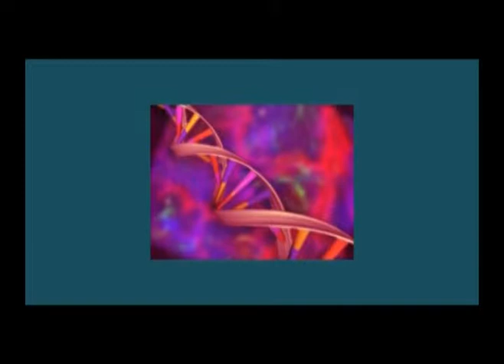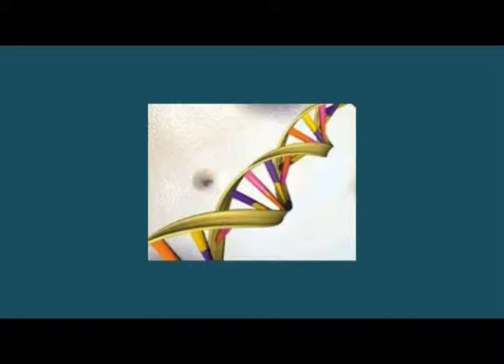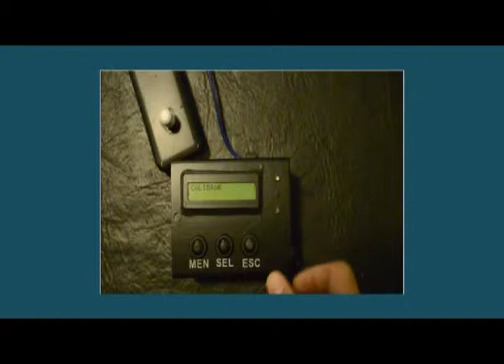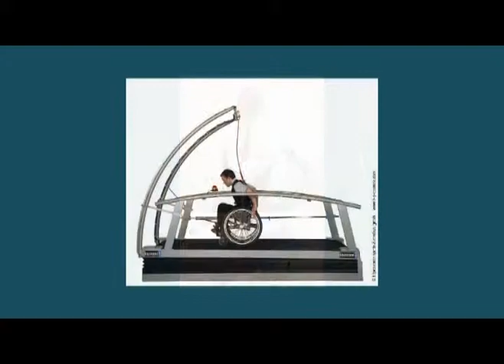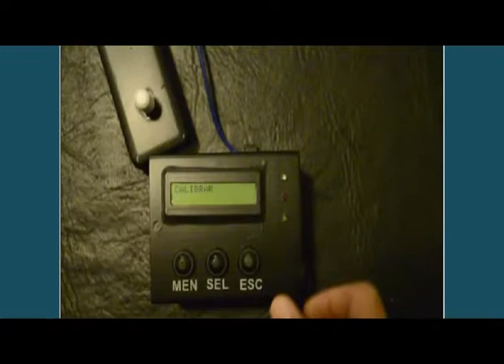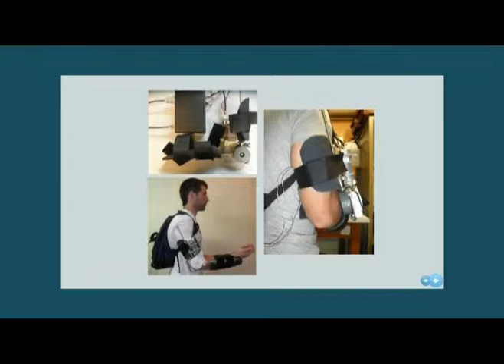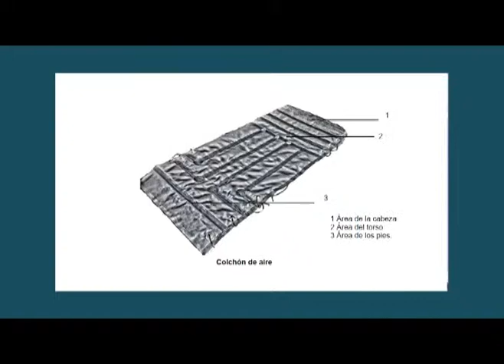Profesionales de la Salud 7 de Julio de 2012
Programa Profesionales de la Salud del 7 de Julio de 2012